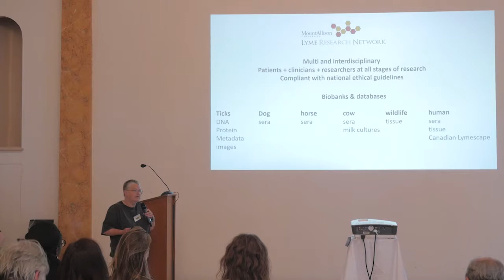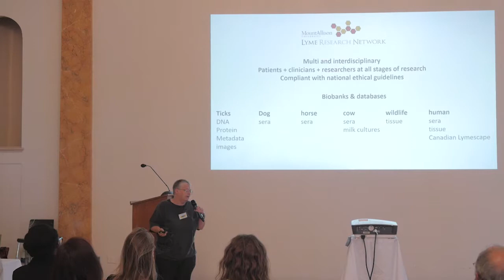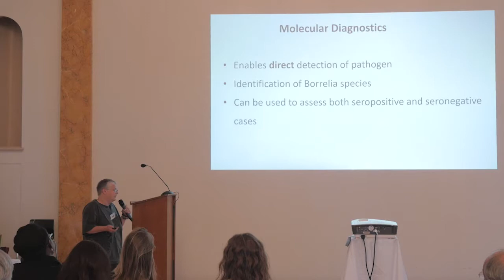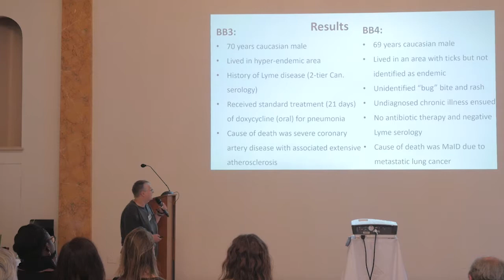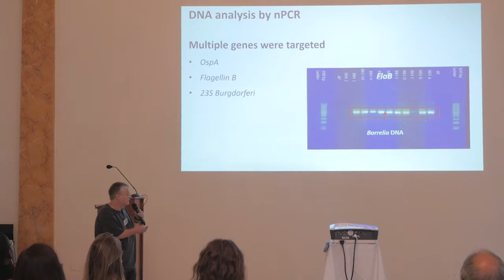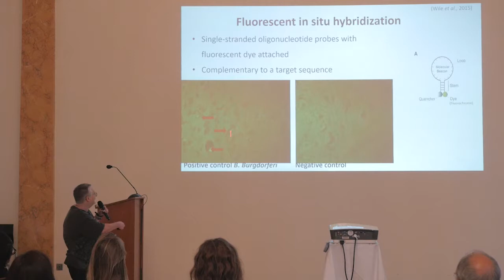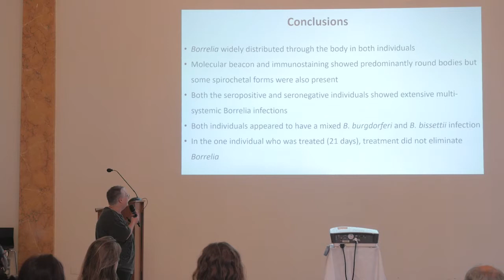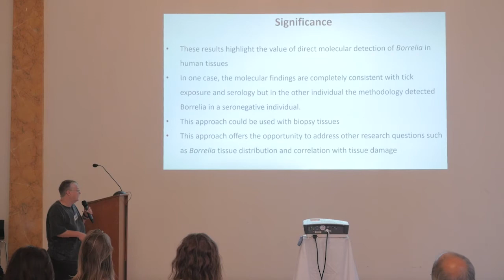Molecular Detection of Borrelia in Human Tissue: Two case studies - Dr. Vett Lloyd